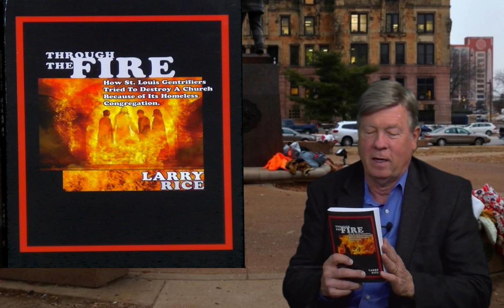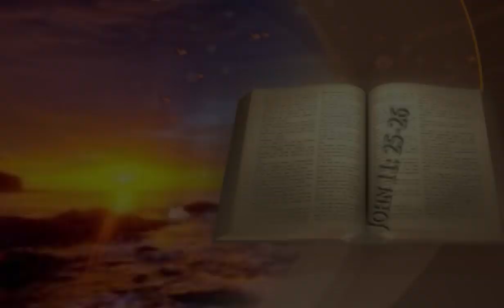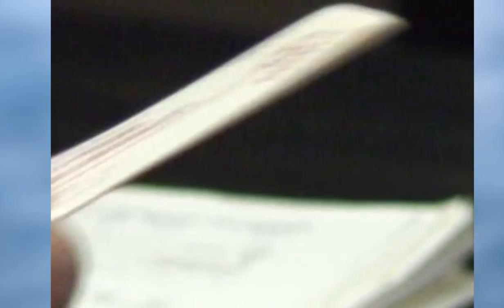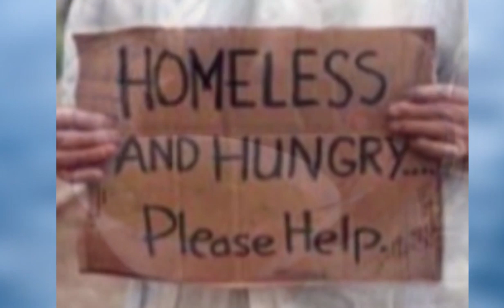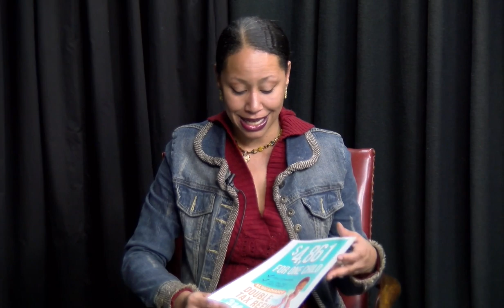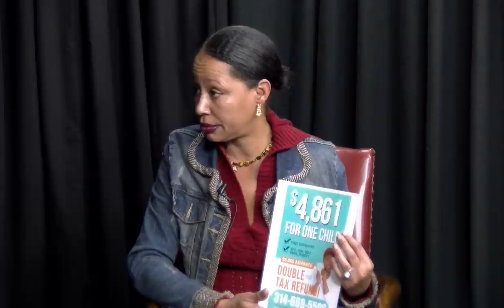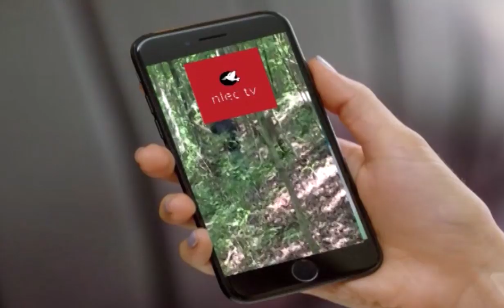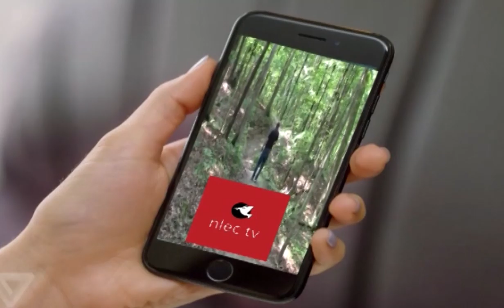UAPO Newsworld Conversations with Zaki Baruti. Zb 205Eva Suarez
Diversified Tax Services, Eva Suarez, discusses the changes in the upcoming tax season 2019